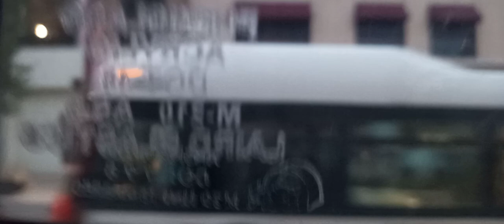Ride on OC bus #6515 a 2010 New Flyer D60LFR articulated Low Floor bus (SCRAP!!!!)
Video taken today by me operating frequent route line 12 direction "Blair" on a sunny day of June 20th 2024 everybody so yeah! I appreciated for watching!